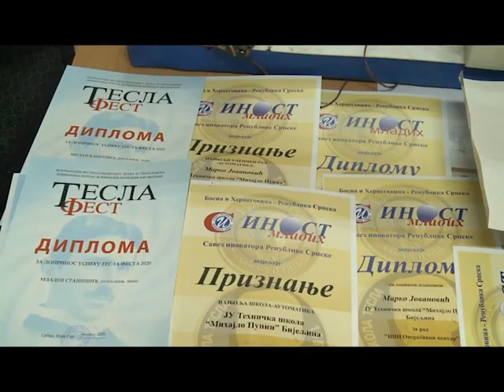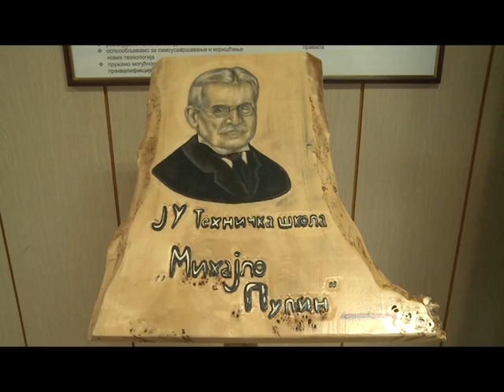Bijeljina - Stogodišnjica postojanja bijeljinske Tehničke škole "Mihajlo Pupin"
Tehnička škola "Mihajlo Pupin" nizom manifestacija obeležiće jedan vek postojanja. Tim povodom danas je u krugu škole u Račanskoj ulici otkrivena bista Mihajlu Pupinu.